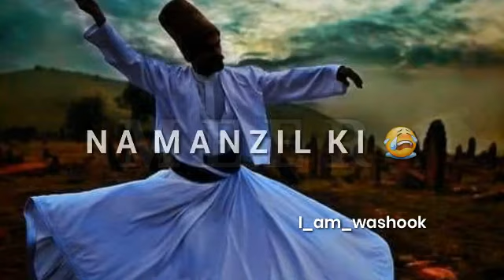( o maula yeh bata yeh zindagi hai kya ) new urdu whatsapp status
✔Best page of youtube
✔Repost Allowed🤙
✔Tag your share🤘
✔keep supporting✊ ____________________________________ obalochteam oman obaloch baloch balochistan balochisong balochisongs balochi sanambaloch shahjandawoodi balochidress بلوچی بلو بلوچستان بلوچ_کیدز مکران مکرانی بلوچي بلوچستان_مهربان followｍe _________________________________